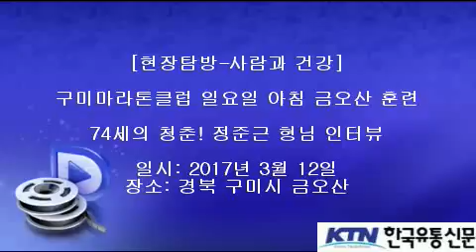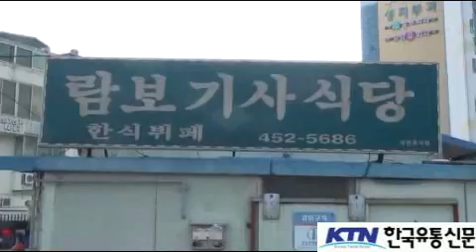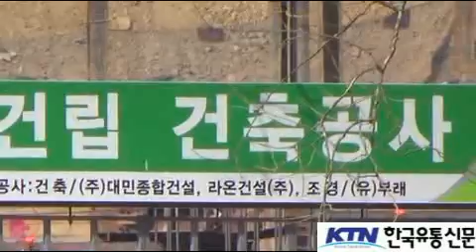[한국유통신문.com] 74세의 청춘! 정준근 구미마라톤클럽 자문위원 인터뷰-2017년 3월 12일-금오산